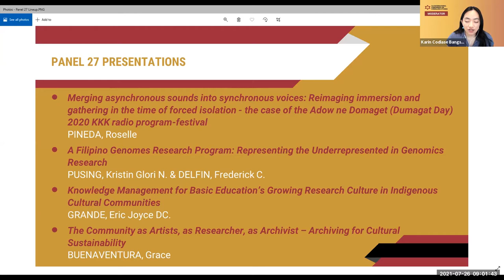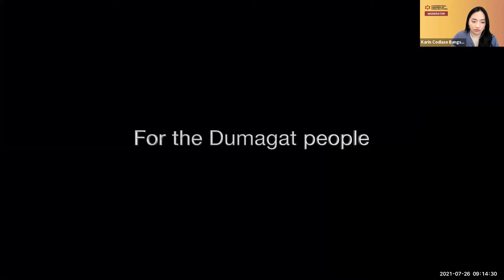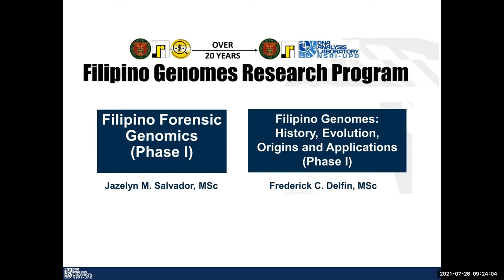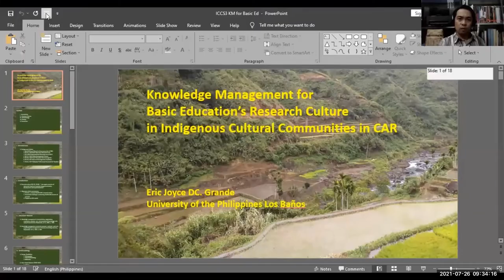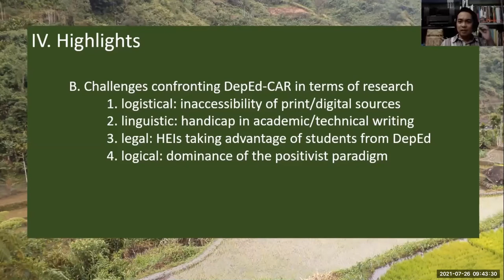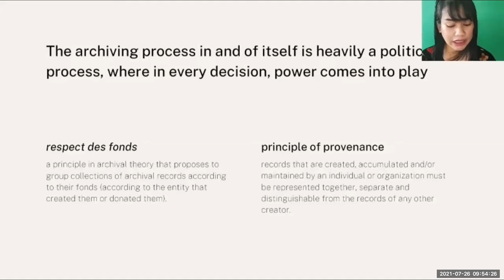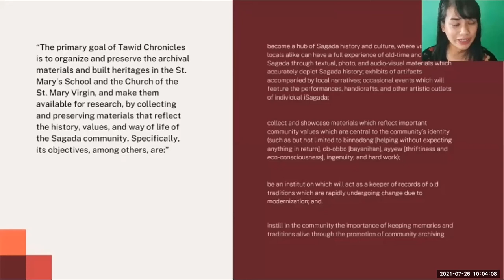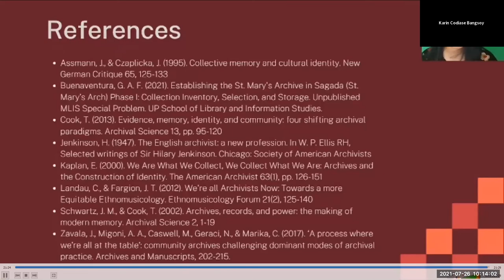ICCS 3 Panel 27: Researching the Indigenous